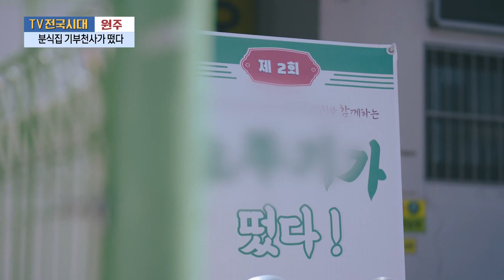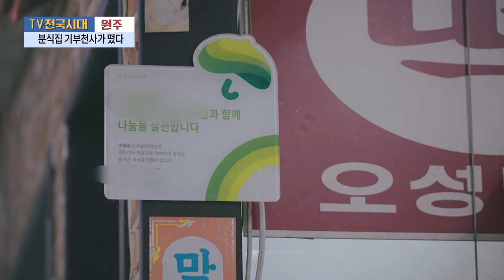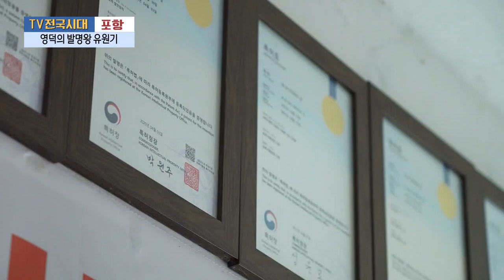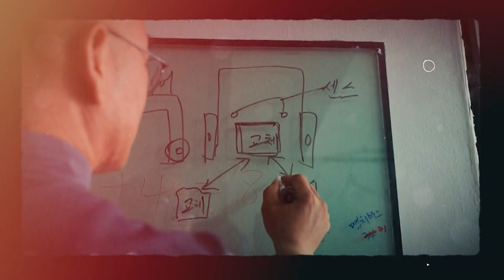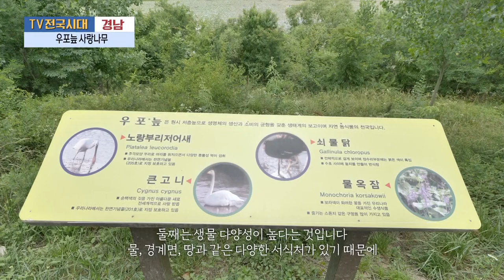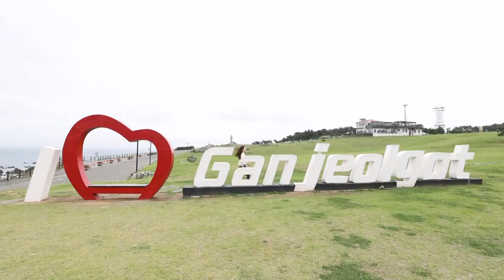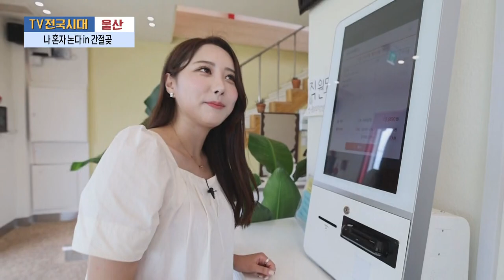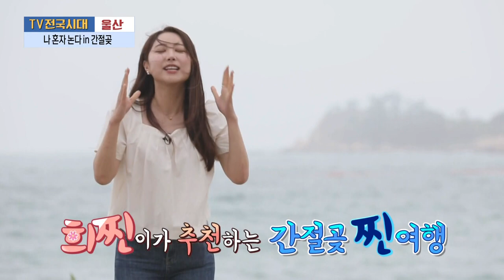[TV전국시대] 7월 20일(목) 전체방송 다시보기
7월 20일(목) 방송

원주 - 분식집 기부천사가 떴다
포항 - 영덕의 발명왕 유원기
경남 - 우포늪 사랑나무
제주 - 슬기로운 장마생활
울산 - 나 혼자 논다 in 간절곶